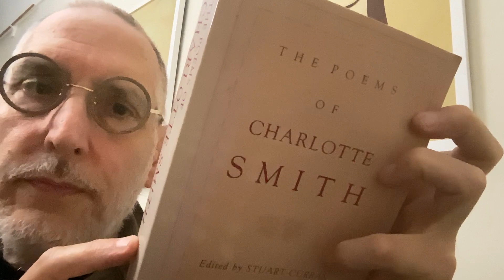Charlotte Smith: “Verses, on the death of [Henrietta O’Neill], written in September, 1794”